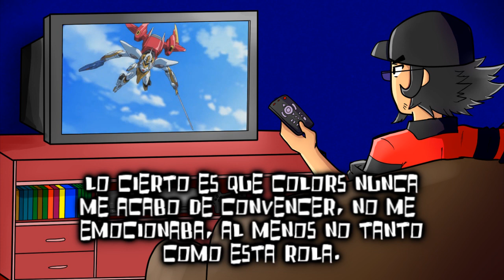Mata Aburrimiento - Especial: Los Mejores Opening de la Historia (Parte 3)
Entiéndase en términos televisivos por Opening, a la secuencia de apertura antes de comenzar un programa. Su función, presentar el producto, sugerir al espectador que lo vea, proporcionarle un pequeño indicio de lo que podrá apreciar y sobre todo dejar una buena primera impresión. Yo soy de los que piensa que el Opening es un factor importantísimo, es por ello que en esta ocasión quiero compartir con ustedes aquellos Opening que tienen un lugar especial en mi memoria, ya sea por el impacto emocional que han logrado generar en mí o porque sencillamente están de puta madre. En esta serie de videos verán entonces los que son a mi consideración los mejores Opening de animes de la historia (Al menos hasta la fecha) aquí la Parte 2.

Tampoco dejes de chekar el trabajo del artista detrás de las portadas de los vídeos